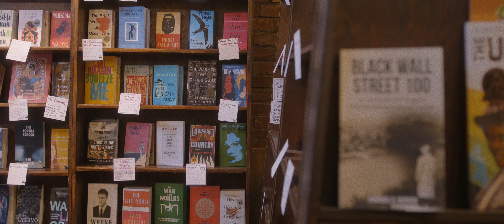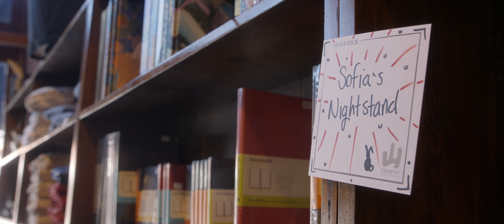Trident Booksellers & Cafe Hunts Sustainability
In the first film in our new film series, we profile Boulder's iconic, 40-year-old café on its recent shift to employee-ownership, and what that means for its staff and patrons. Producer: BLDRfly. Filmmaker: Chad Weber.